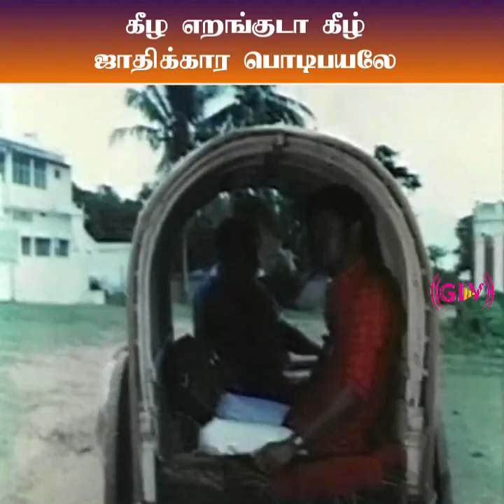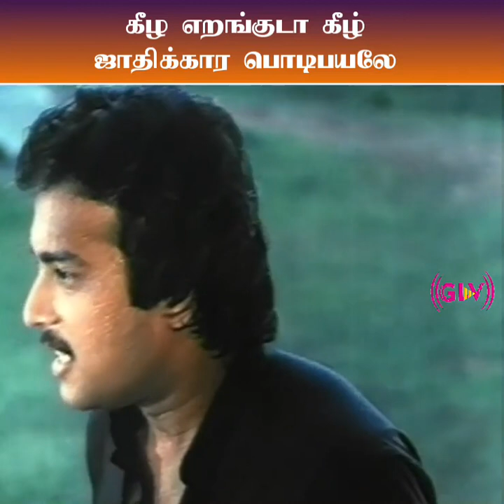மக்களிடம் அறிமுகமாக, மக்களை நம்ப வைக்க, சினிமா படத்தில் நடிக்கனும் ! ஒரே ரத்தம்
மக்களிடம் அறிமுகமாக, மக்களை நம்ப வைக்க, சினிமா படத்தில் நடிக்கனும் ! அந்த அறிமுகத்தை வைத்து அரசியல் அதிகாரத்திற்கு வந்துவிடலாம், யாரும் எதிர்க்கவும் மாட்டார்கள் எதிர்த்து கேள்வி கேட்க்கவும் மாட்டார்கள் என்ற திராவிட தனம் தலைமுறை தலைமுறையாக இன்றும் தொடர்கிறது.

Movie Name - ஒரே ரத்தம் ஸ்டாலின் movie